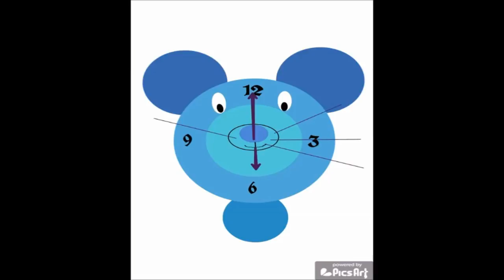My WallClock Drawing for DCwallclock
This is my speed drawing of a wallclock. I decided to make a mouse clock with a cat looking up at it. I hope you like it. :)